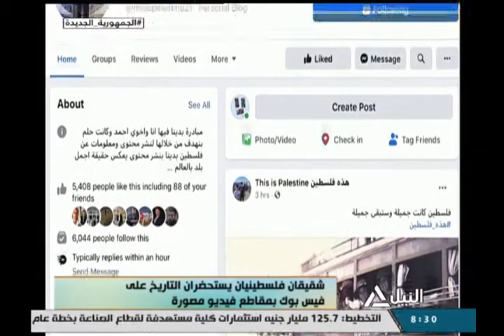هذا الصباح 20-8-2021 - جولة الصباح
لياقتك
جولة الصباح
الطلاب ومكتب النسيق وحيرة الاختيار ..هل رغبة الأسر أم ميول الطلاب وهوايتهم
د. رشاد عبد اللطيف - أستاذ تنظم المجمتع ج حلوان
الصحة تطلق حملة مكبرة للتبرع بالبلازما على مستوى الجمهورية تحت شعار "العلاج جواك"
حوار خاص مع وزير الشباب والرياضة على هامش انطلاق الكود المصري لتأمين المسطحات المائية